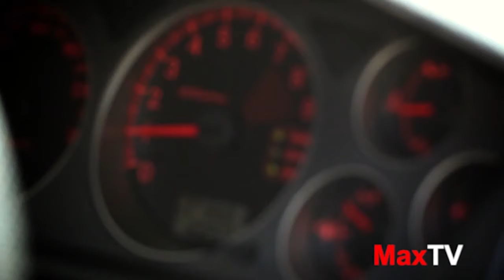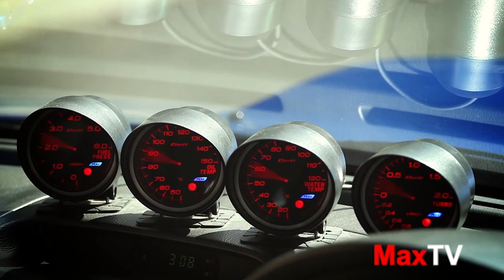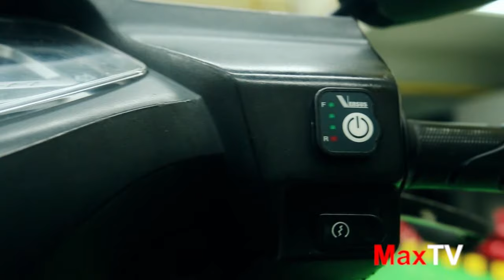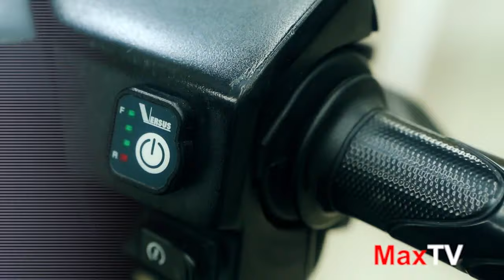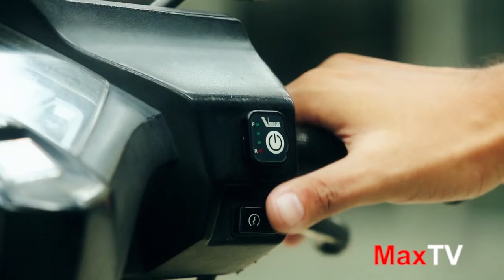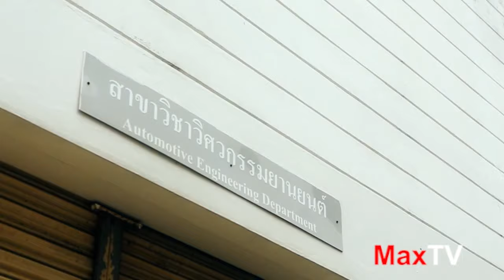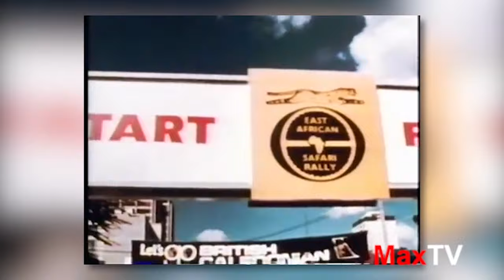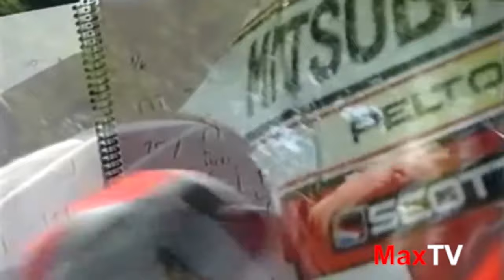Subaru Impreza VS Mitsubishi Lancer Evolution by MaxTV